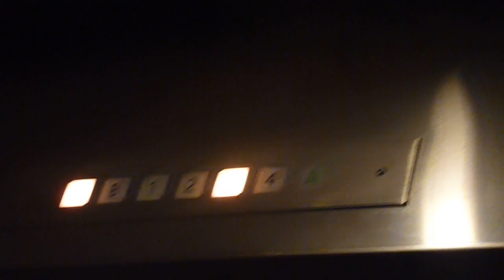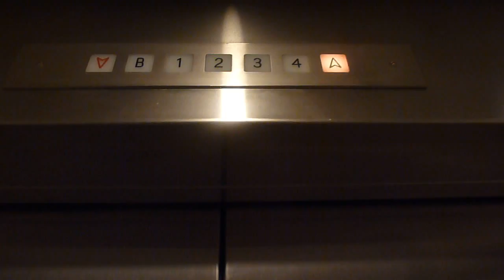Southern Hydraulic Elevator At The Asheville Art Museum In Asheville NC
This is the Southern hydraulic elevator at the Asheville Art Museum in Asheville NC.